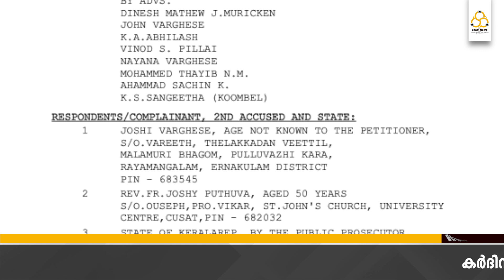Ekam News Updates | എറണാകുളത്ത് പന്തംകൊളുത്തി പ്രതിഷേധം